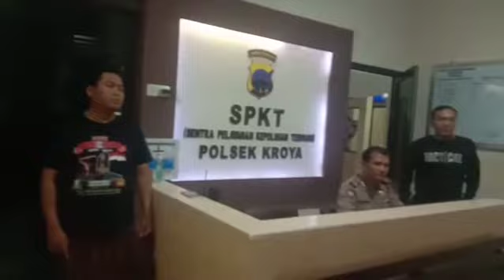Live report situasi mapolsek Kroya